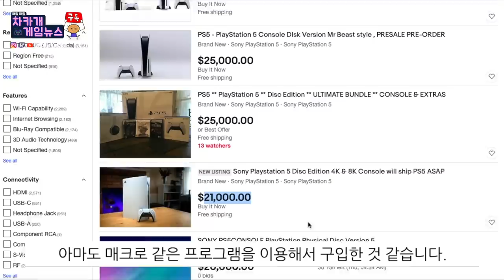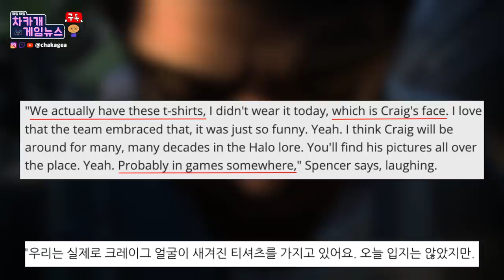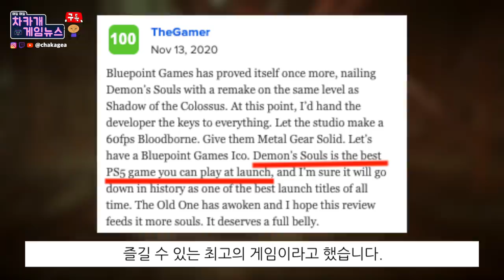PS5 출시 최고 게임은 데몬즈 소울 | 어쌔신 크리드 발할라 XSX보다 PS5에서 더 잘 돌아간다 - 차카게임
감사합니다.

시간표:
00:00 시작

00:13 PS5 판매 대란 4배 되팔기

1:45 어쌔신 크리드 발할라 PS5에서 조금 더 잘 돌아간다. XSX보다

3:17 헤일로 인피니트의 그래픽을 비꼬는 크레이그 짤

4:31 데몬즈 소울 PS5 출시 최고 게임

젤다를 사랑한 링크들:
PS5 판매 대란 4배 되팔기